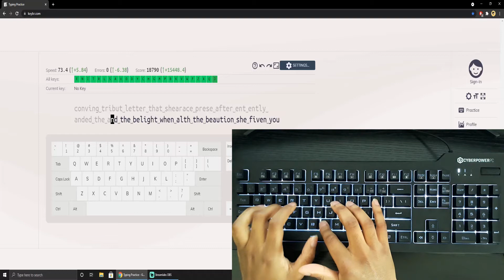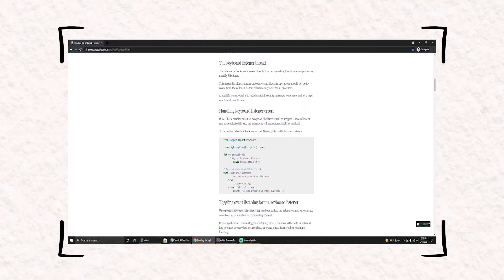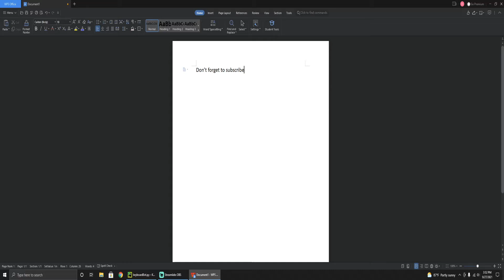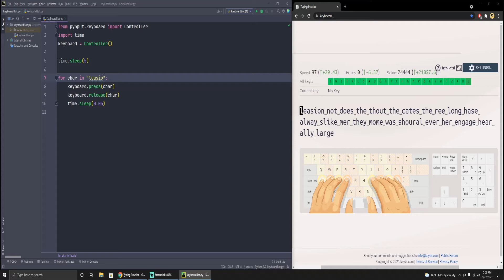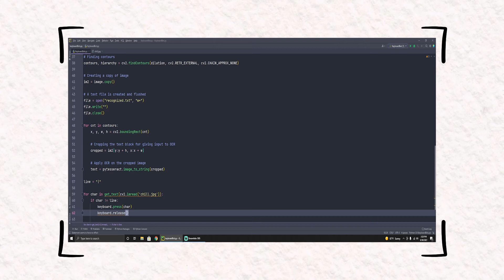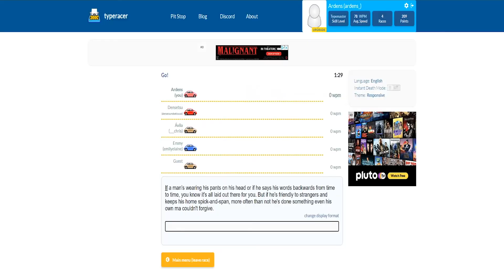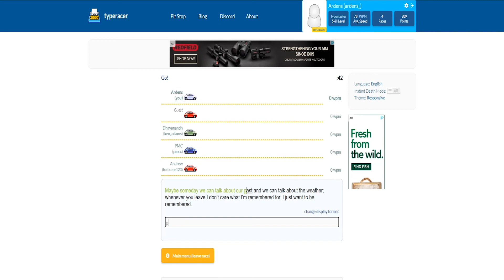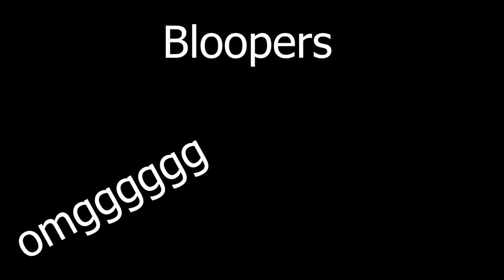I Programmed a Keyboard A.I. to DESTROY EVERYONE on TYPERACER!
In this video, I explored the world of automation by attempting to create a bot that simulates keystrokes. I used the Python programming language along with a couple modules to achieve this. Keep in mind this video was only made for educational and entertainment purposes.